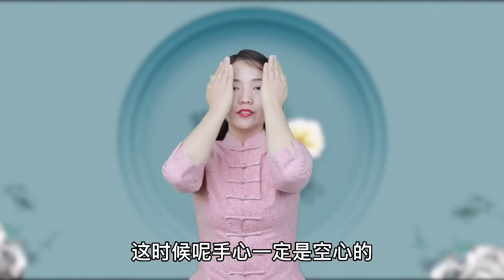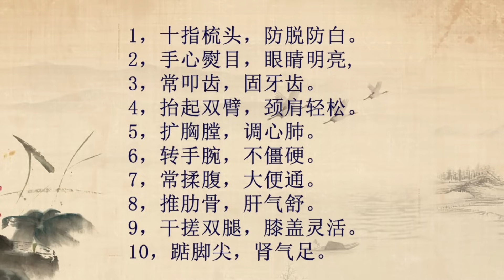【長壽方法合集】前列腺肥大，夜尿多，鍛煉小指等於28味藥，強腎“利器”別錯過【健康管理師李曉】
0:00 前列腺肥大，夜尿多，鍛煉小指
4:16 頭頂有個“百歲穴”，每天摸頭3分鐘，眼不花長斑少
9:25 10個小動作天天鍛煉，幫你省下一大筆醫療費